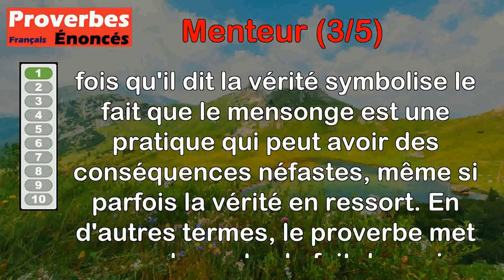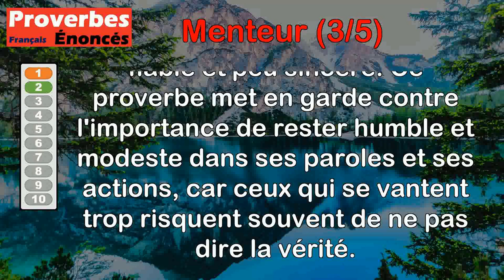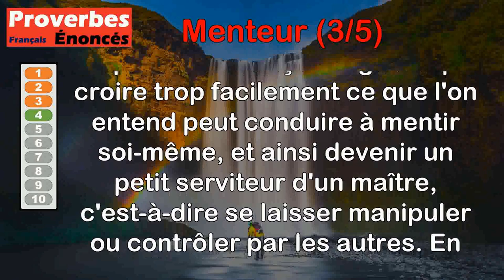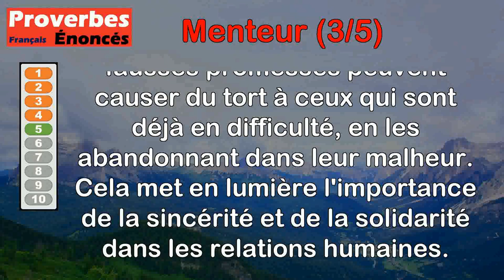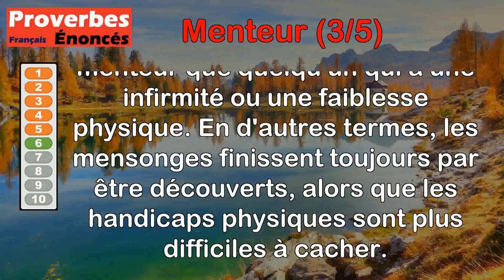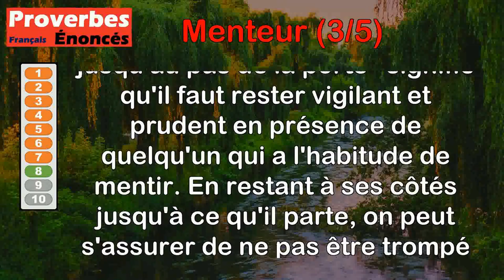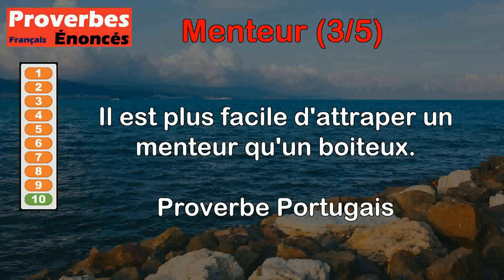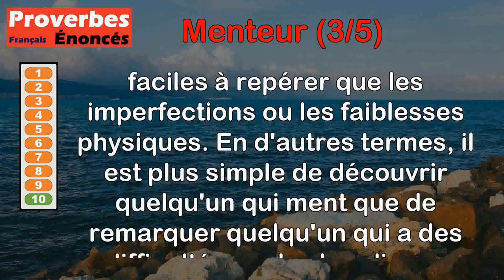Proverbes - Menteur (3 de 5)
00:00 Introduction
00:08 Proverbe Provençal - Chaque fois qu'un menteur dit une vérité il lui tombe un œil, et cependant il n'est pas encore borgne.
00:54 Proverbe Chinois - Pas de plus grand menteur que qui parle de soi.
01:37 Proverbe Français - Les menteurs font de bons prêtres, mais de mauvais prophètes.
02:35 Proverbe Français - Croire fait souvent l'homme menteur, et d'un maître petit serviteur.
03:18 Proverbe Sénégalais - Le miséreux meurt habituellement dans le dos du menteur.
04:01 Proverbe Espagnol - On attrape plutôt un menteur qu'un boiteux.
04:31 Proverbe Breton - On dit est souvent un grand menteur.
05:12 Proverbe Libyen - Accompagne le menteur jusqu'au pas de la porte.
05:56 Proverbe Malien - La tombe du menteur se creuse en sa présence.
06:39 Proverbe Portugais - Il est plus facile d'attraper un menteur qu'un boiteux.